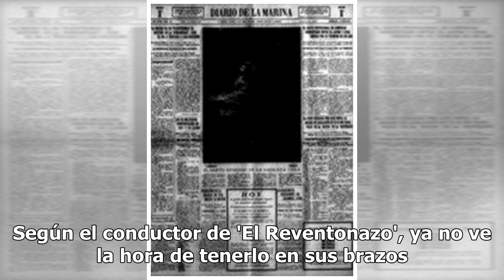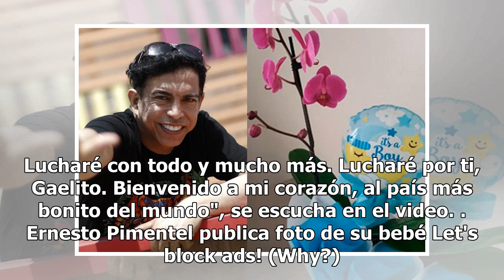Ernesto Pimentel revela que su hijo Gael está fuera de peligro y comparte su primera foto en rede...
Ernesto Pimentel revela que su hijo Gael está fuera de peligro y comparte su primera foto en redes | VIDEO